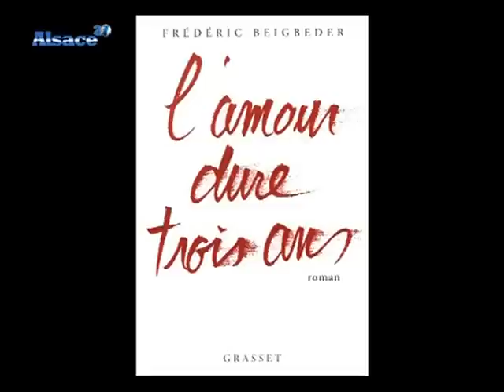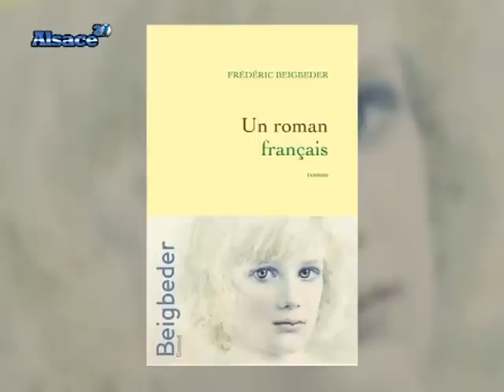Frédéric Beigbeder : Un roman français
Rencontre avec Frédéric Beigbeder , qui nous parle de son nouveau livre, "Un Roman Français", prix Renaudot 2009. (Droits réservés. Pour toute exploitation commerciale, veuillez nous contacter